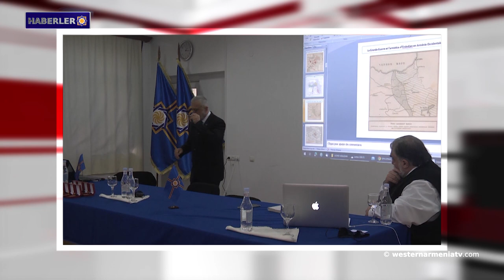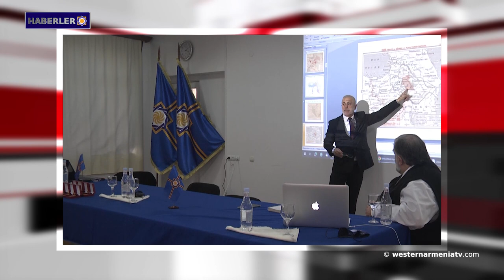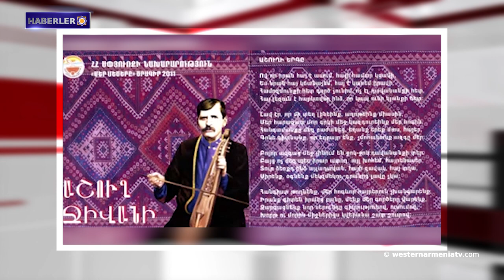Batı Ermenistan haberleri 25.11.2020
1. Batı Ermenistan Cumhuriyeti Devlet Başkanı Armenak Abrahamyan'ın General Astvatsatur Petrosyan'ın ölümü vesilesiyle başsağlığı mesajı
2."100 Yıl Sonra Başkan Woodrow Wilson'ın Tahkim Kararı ve Batı Ermenistan" başlıklı konferans
3. Le Monde:Fransa yine Dağlık Karabağ meselesini etkilemeye çalışıyor
4. Halı dokuma şirketi Müdürü: "Ne halılar ne de Şuşi halkı birbirini koruyamadı"
5. Van Gölü çekilince Ararat Krallığı dönemine ait liman kalıntıları ortaya çıktı
6. İstanbul'daki en ünlü Katolik St. Antuan Kilisesi’ni gizlice satmaya çalıştılar
7. Bugün Monte Melkonyan'ın doğum günü